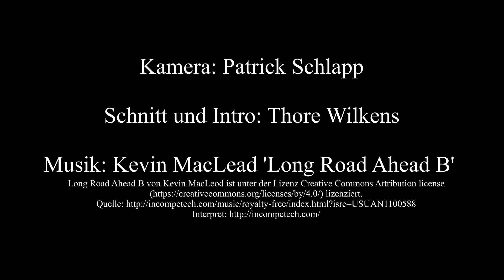Ausstellung: "Kunst dye dich zyret" | Thore Wilkens über die Gewaltkultur in Deutschland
Im Rahmen der Eröffnung der Ausstellung "Kunst dye dich zyret" hielt Thore Wilkens eine Rede in welcher er über die soziokulturelle Einbettung von Gewaltstrukturen in die historische Gesellschaft referierte und Parallelen zur heutigen Gesellschaft zog. Durch die Tabuisierung von Gewalt bildet sich eine Parallelkultur, die sich jeder Kontrolle von Außen entzieht.